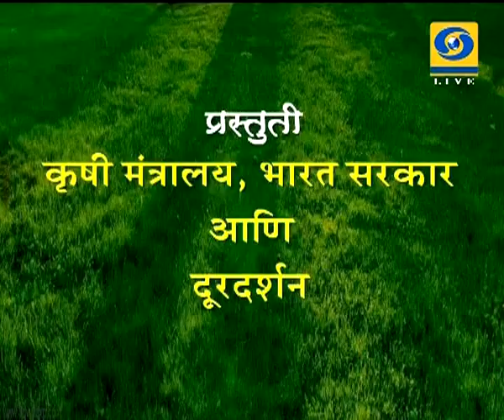Krishidarshan - 26 October 2017 - पशुसंवर्धनाच्या माध्यमातून पशुपालकांचे उत्पन्न दुप्पट करणे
DD Sahyadri
Doordarshan Mumbai
Sahyadri Marathi
Show : ' Krishidarshan '_' कषीदर्शन ' (26 October 2017)
Subject : ' Doubling Cattle Farmers’ Income Through Animal Husbandry... '_' पशुसंवर्धनाच्या माध्यमातून पशुपालकांचे उत्पन्न दुप्पट करणे.'
Participant : १) कांतीलाल उमप, आयुक्त पशुसंवर्धन, पुणे.
२) डॉ.धनंजय परकाळे,प्रादेशिक सहआयुक्त पशुसंवर्धन, नाशिक.
Anchor : डॉ.शिल्पा मोडेकर
Producer :  जावेद शेख / ईश्वर सोनावणे